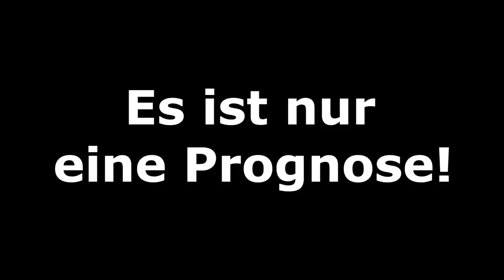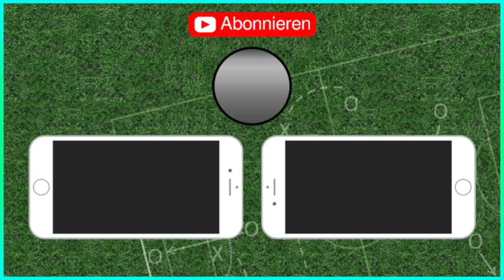Champions League - Viertelfinale [1/4-Finale] Rückspiele I FIFA Prognose I 2018/19 Deutsch [FULL HD]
Juventus Turin - Aja Amsterdam
FC Barcelona - Manchester United
FC Porto - FC Liverpool
Manchester City - Tottenham Hotspur

Meine CPU-Einstellungen: In dieser Reihenfolge:
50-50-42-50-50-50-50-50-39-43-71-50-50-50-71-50